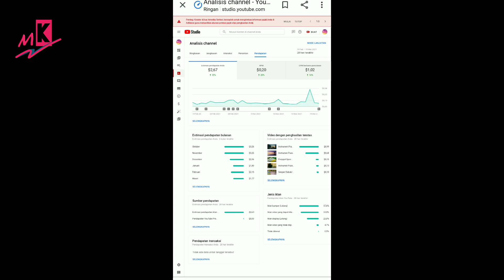Cara Merubah Tampilan Dollar Menjadi Rupiah di Studio Youtube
Cara ubah estimasi pendapatan dari dolar ke rupiah lewat studio youtube, yuk kita simak .

cara merubah dollar ke rupiah melalui youtube studio 2021,
cara merubah dollar ke rupiah melalui youtube studio